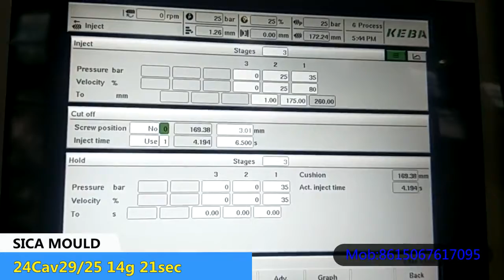24cav29/25 14g preform mould 21sec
Dear Friends

We are Taizhou Huangyan SICA Mould Co.,Ltd,which specialize in preform mould for more than 13 years.if you have preform mould project,or have problem with your previous preform mould,or don't know your machine make how many cavity ,or want better preform design,you can find us .we will provide you a solution or suggestion.